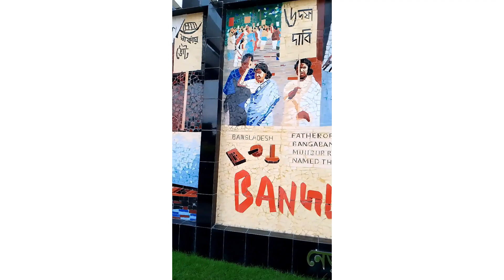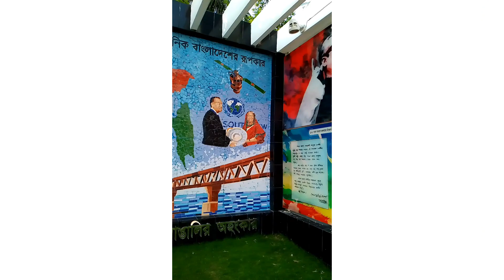একদিনে ঘুরে আসুন জমিদার বাড়ি /akdine Ghore Ahsun Jomider Bari/Gopalgonj,Bangladesh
জমিদার বাড়ি, best travel videos,ulpur jomidar bari.
 Shiplu Sikder Vlog

PixelLab
Inshot